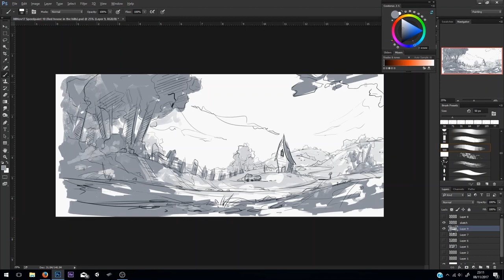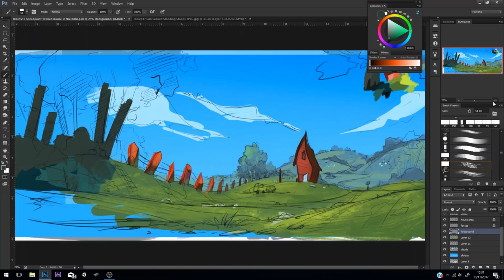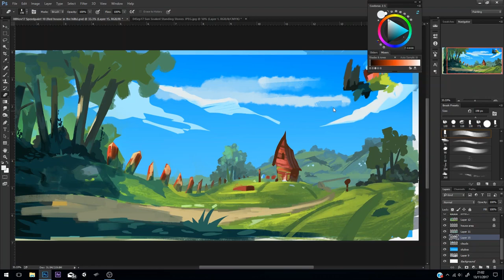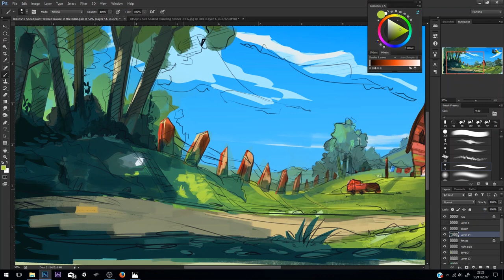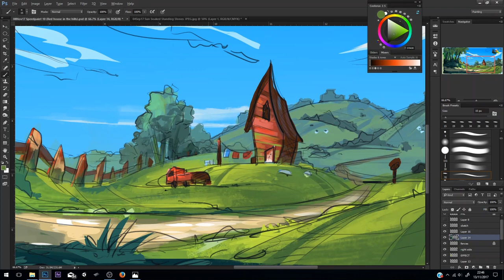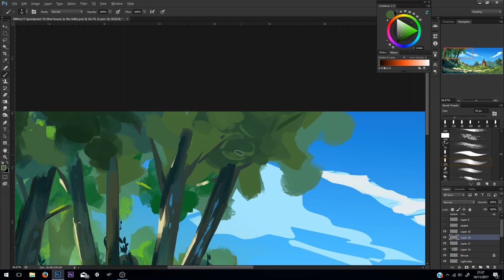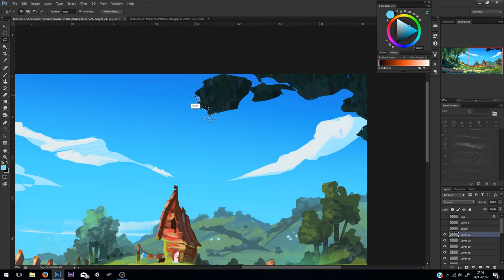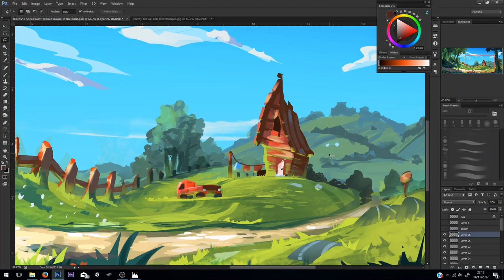Painting a Game Environment (Speedpainting)!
My latest speed painting, I just wanted to do something classic, something im totally familiar with!